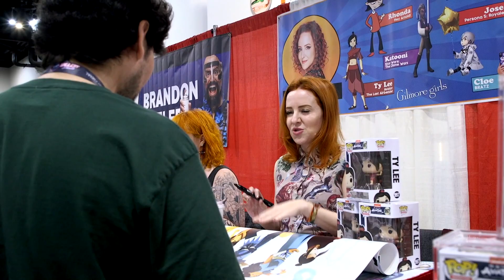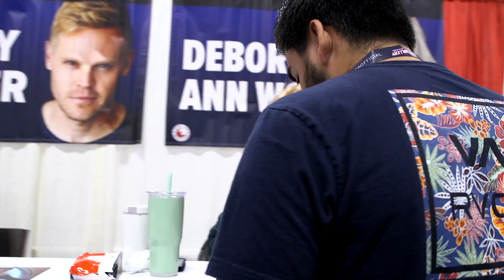Comic Con Revolution 2023 Look Back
Comic Con Revolution 2023 was an incredible weekend! We know how much fun everyone had so we had this great look back video put together to capture a bit of the excitement! What was your favorite CCR 2023 memory?

And in a little more than a month we begin our Comic Con 2024 guest announcements & ticket sales...